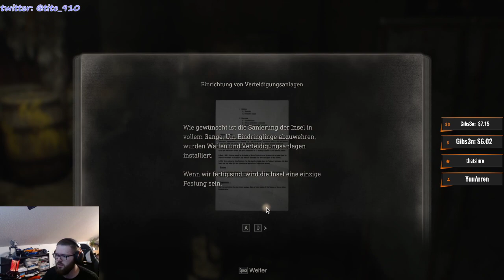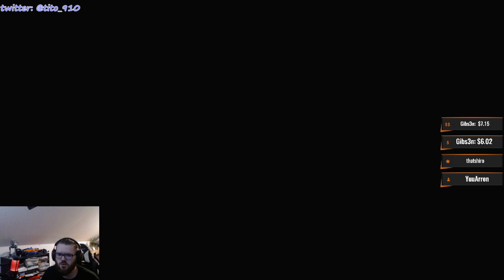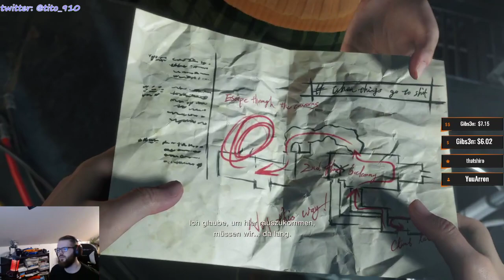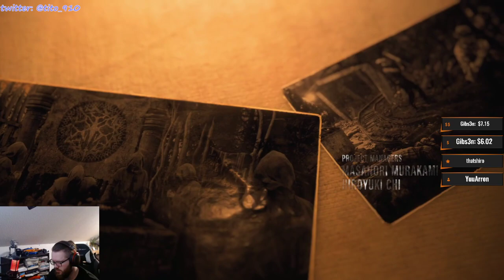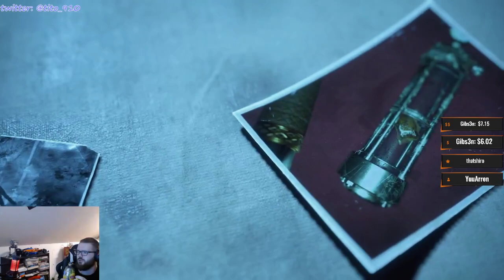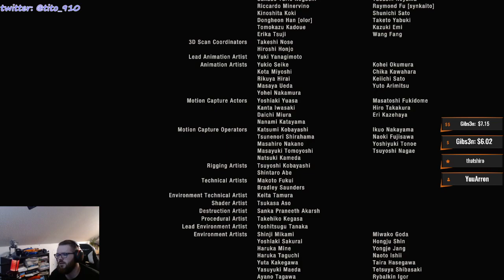RESIDENT EVIL 4 REMAKE | PART 8 / FINALE